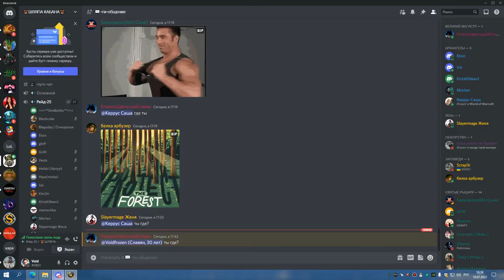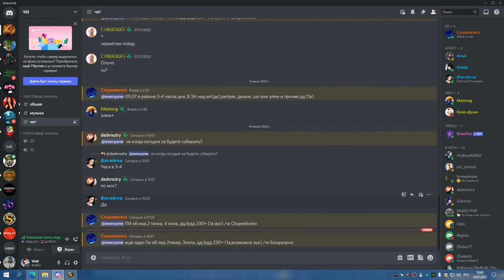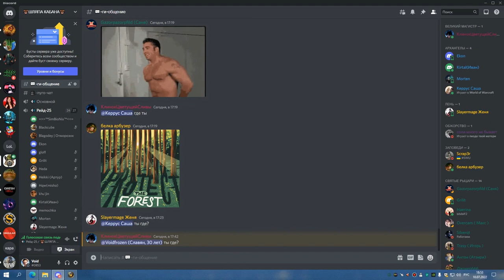2я часть ГМ ГЕР БДК 10 07 22